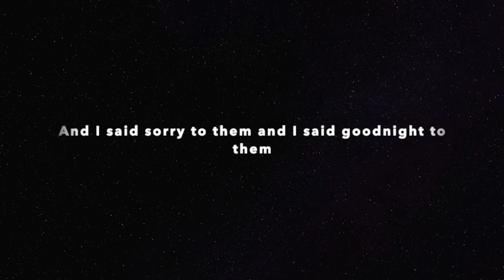Marcelo Vocal Demo Large 540p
This is a Vocal Demo of the song Marcelo